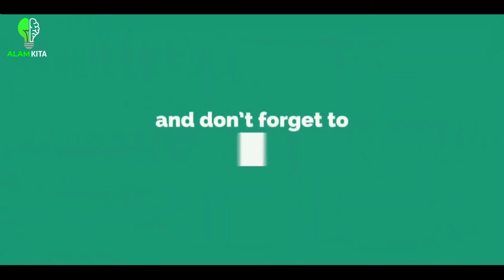Reptil purba paling Ganas, | Komodo dragon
Assalamualaikum wr.wb.